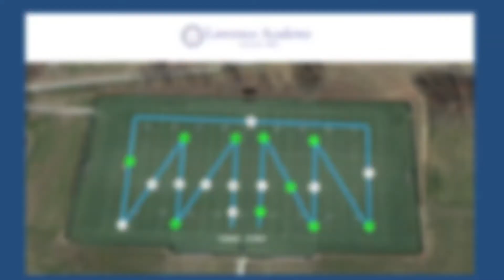Grit 'N Wit is coming to Lawrence Academy on September 12th, 2021!!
On September 12, Grit 'N Wit will be coming to Lawrence Academy! Students will work together as a team and take on 16+ physical obstacles and puzzles!